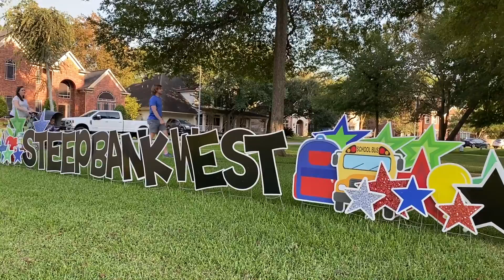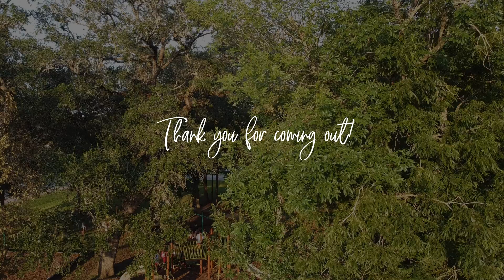The Adams Group Back to School Block Party in Sienna Texas 2021 ~ Ryan Adams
The Adams Group held this Back to School Party in Senna that brought neighborhoods together to help reach our goal to support the parents and their children go back to school to help them succeed in life.